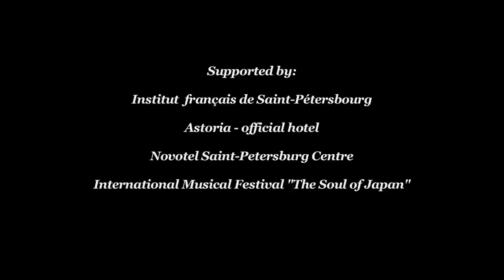Li Fengyu-Qin, Wang Jianxin-Xiao (China), earlymusic XII international festival, St.Petersburg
Li Fengyun - Qin (China)
Wang Jianxin - Xiao (China)

Qin and Xiao Duet, Mei Hua San Nong
 (Three Variations of the Plum Blossom)